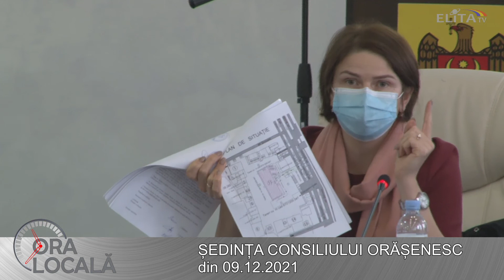Ora Locala 09 12 2021 Part 3